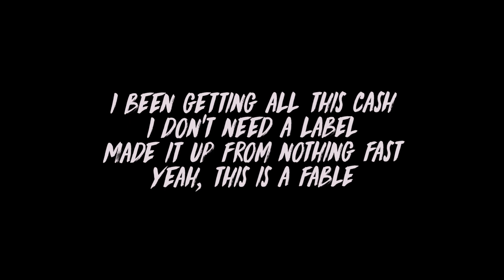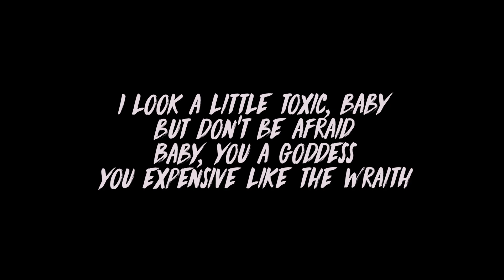Rarin - GTA (Lyrics)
🎧 Rarin - GTA

Lyrics:
Get a bag and I'm out, yeah, yeah
Shorty on my lap now, yeah
And she playing with the gang now
Yo, blast off, Astro
Flip a bag, now I'm swerving in a Tesla
Got my back, shawty with me, yeah, I stepped up
GTA, fuck the opps, ain't no Lester
Ayy, yo, shoutout Astro, let's do this

Flip a bag, now I'm swervin' in a Tesla
Shawty born to be my angel, yeah, I'm blessed up
Cooking right up in the stu', gotta check the fan
Yeah, I'm watching out for opps, yeah, they not my fans
People treat me like I'm something 'cause I got some bands
Was a loner that was hustling, now I'm filling stands

I been sticking to my paper like I am a staple
I ain't going 'bout this safer, I ain't really able
I been getting all this cash, I don't need a label
Made it up from nothing fast, yeah, this is a fable
Now they always hit me up, got me feeling fuego
Got me always plugged up, I ain't talking cable
Spreading all my money cash, right up on the table
Shawty turn into a fan, yeah, this is a fable
I look a little toxic, baby, but don't be afraid
Baby, you a goddess, you expensive like the Wraith
We could mess around, maybe plan a trip to Spain
All you gotta do is come to me, we on our way, our way